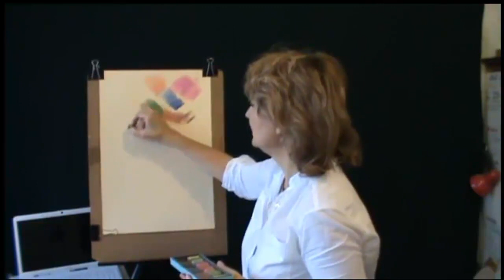КАК научиться РИСОВАТЬ. Выбираем ПАСТЕЛЬ 2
Новогодняя акция!!!
"Пастель" не потребует от Вас долгих лет изучения.
Достаточно лишь нескольких уроков, и она откроется для Вас!
Простейшие приёмы работы помогут Вам создавать свои картины.
Вы сможете рисовать и пейзажи, и натюрморты, и человека!
Меня зовут Татьяна. Я художник по образованию, по профессии и по состоянию души! И очень рада этому факту!
А Вы художник? Если да, я рада за Вас! А если нет, научимся вместе, не правда ли? Приглашаю Вас в увлекательнейший мир художника!
Вы неплохо рисовали в детстве, у Вас есть желание порисовать и сейчас, но Вас гложут сомнения, что что-нибудь может получиться? Или не знаете с чего начать и что рисовать.
А хотели бы нарисовать портрет?
Изучая человека во время сеанса рисования, Вы вдруг начинаете видеть его в другом ракурсе, другими глазами, Вы становитесь психологом и даже более, Вы видите то, что неведомо самому портретируемому -- его скрытые таланты. И не только...Вы открываете Себя!!! Рисуя другого, обнажаете свою душу! Но об этом позже!
Портрет и пейзаж для меня наиболее интересные темы. Это неиссякаемый источник вдохновения! Являясь художником -- портретистом уже многие годы, накопился большой опыт, которым мне хочется поделиться с Вами, дорогие друзья!
Я считаю, что почти в каждом человеке скрыт талант художника, надо только помочь ему раскрыться! Он проявляется в детстве практически в каждом ребенке, но, в силу каких- то обстоятельств, развивается не у всех.
Художник -- это тонко чувствующая натура, ему присуще глубокое понимание красоты окружающего мира, стремление к его открытию, открытию самого себя, людей, природы